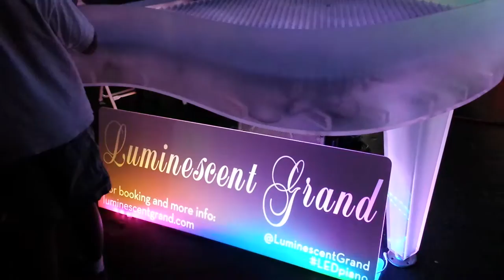Luminescent Grand Piano, Maker Fair 2014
Luminesent Grand Piano, Flight of the Bumble Bee